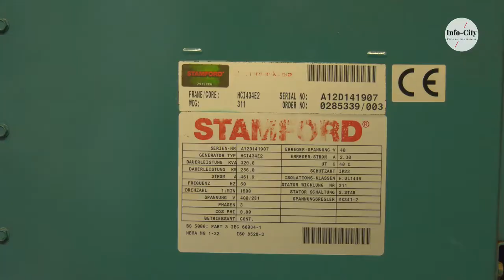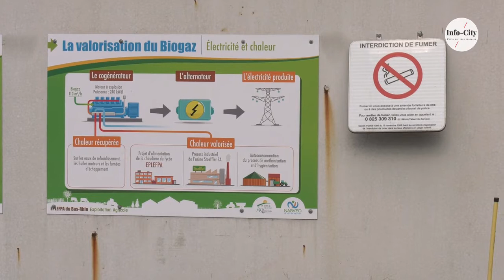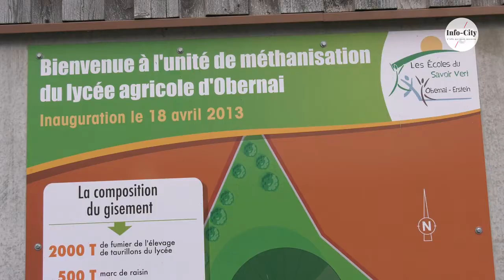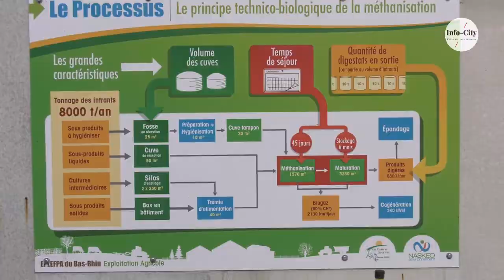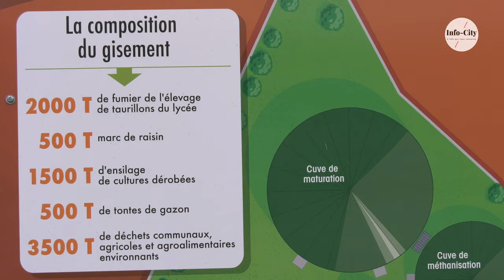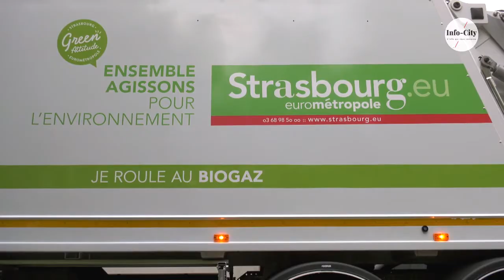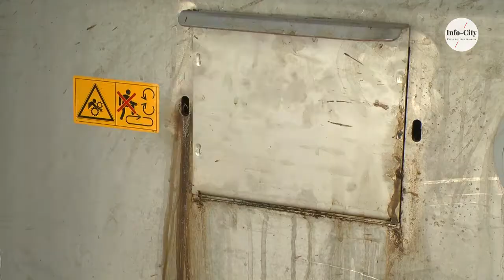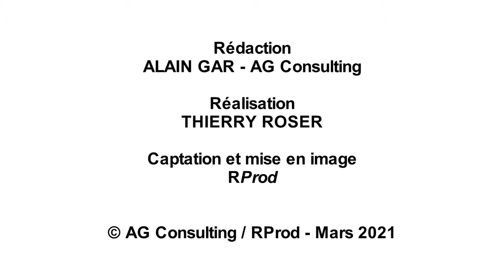AGRICULTURE / Méthanisation au lycée agricole d'Obernai